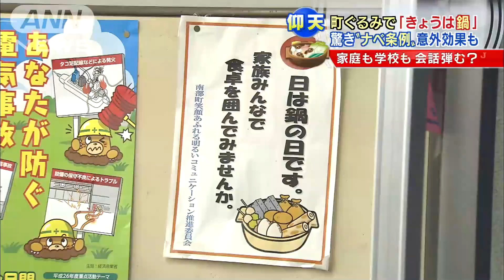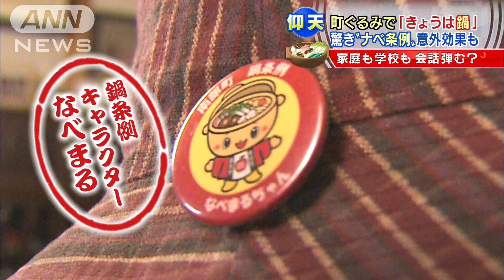町長の思いつき・・・今日は「鍋」の日、条例で定める(15/01/05)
寒い冬の定番料理「鍋」を決まった日に住民が食べるよう条例を定めた町が青森県にあります。町ぐるみの「鍋の日」を住民はどう過ごすのか。心まで「温まる」一日を追いました。